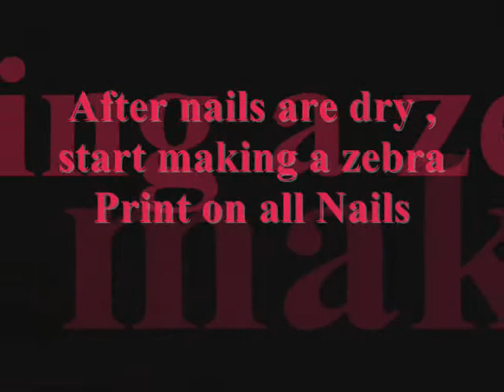Zebra Print Nails!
Hello freaks so this is a tutorial on how to do a Zebra print on your nails, Its simple fast and cheap. The total look was under $5! and the best part is you can do this design over 50xs for only $5.